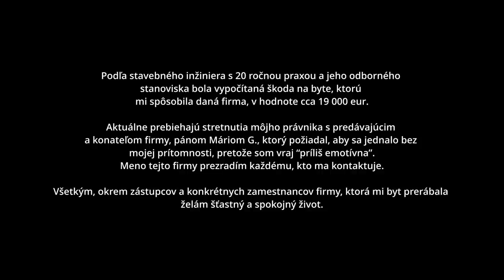Nepodarená prerábka na vysnívanom byte a škoda za 19000€, ale bývam!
Kamošky a kamoši, je to tu.

Nekonečná cesta za vysnívaným bytom je na konci. Viem, že vlog mal výjsť už veľmi dávno, ale diali sa veci, pri ktorých som vám nechcela odovzdávať moju vtedy aktuálnu energiu, pretože keď pozeráte moje vlogy, chcem, aby ste sa mali pri nich dobre.

Ale už sme v plnej zbroji a preto mohol vzniknúť aj vlog KONEČNE.

Stalo sa kopec katastrof, firma, ktorá mi prerábala byt sa chovala tak chrapúnsky, že je to na celý román, ale koniec koncov, bývam... Škodu vyčíslili stavební inžinieri asi na 19K a pravedpodobne sa budeme súdiť, ale to už nech riešia právnici. Ja sa zase pokúsim všetkými dostupnými prostriedkami dosiahnuť, aby takéto šmelinárske a podvodnícke firmy pochopili, že takto sa správať NIE JE OK.

Priatelia, majte krásny deň, v prípade akýchkoľvek otázok ma kontaktujte na IG

s láskou,
K